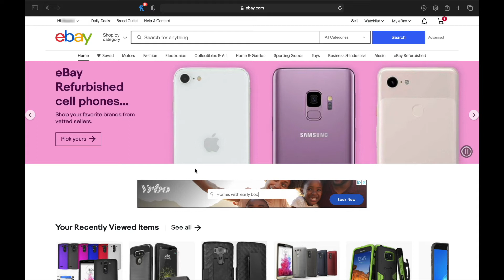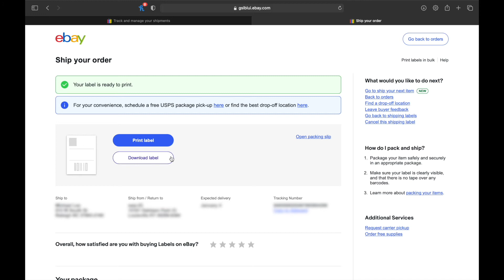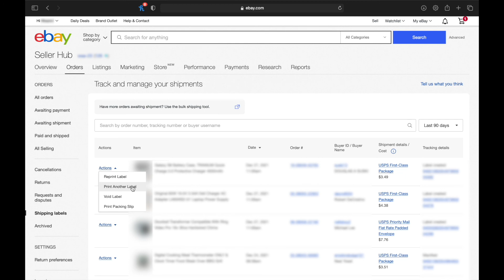EBAY | How To Reprint A Shipping Label Without Having To Pay Again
In this video I'll be giving a walkthrough on how you can reprint a shipping label without having to pay again. I also talk about how you can reprint a label if the reprint option disappears.